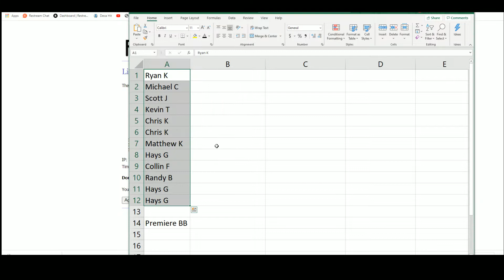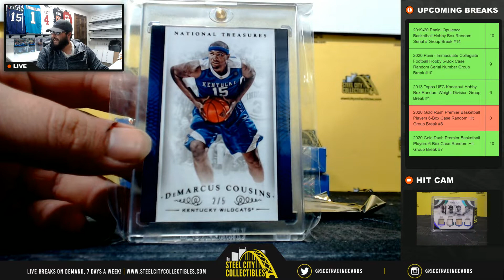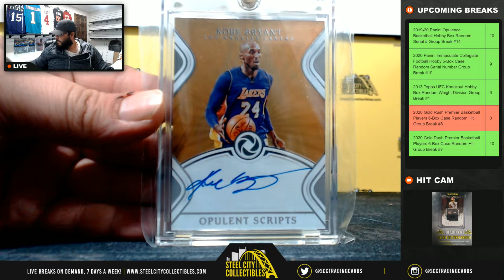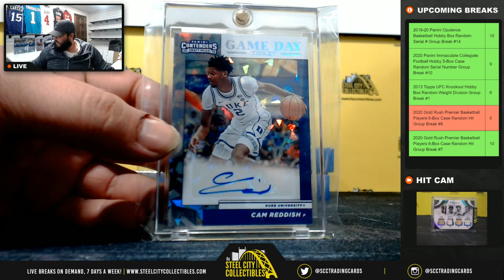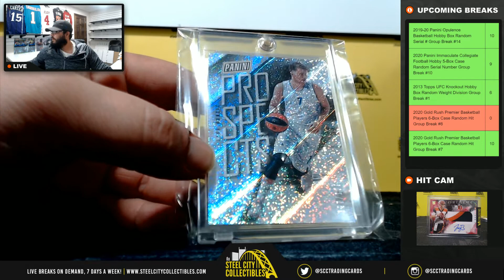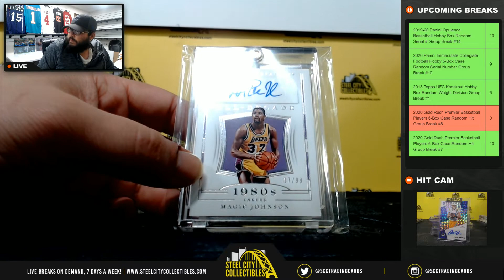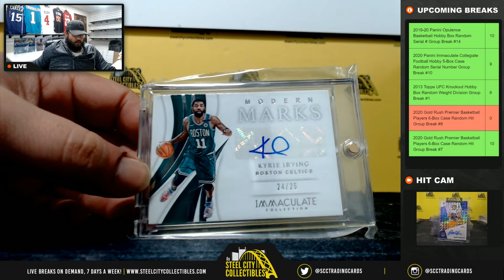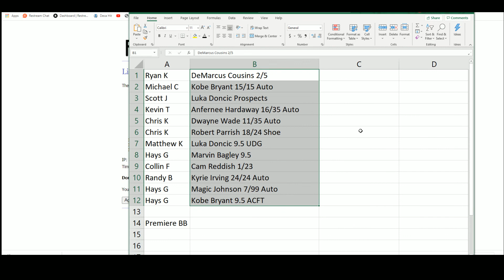2020 Gold Rush Premier Basketball Players 6-Box Case Random Hit Group Break #8